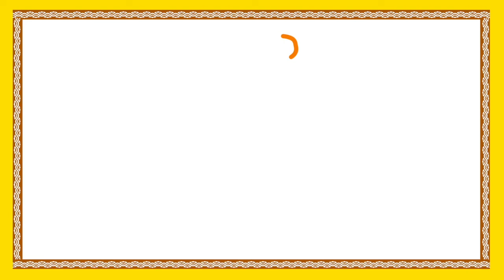కుక్క తో తీర్పు చెప్పిన తెనాలి | Tenali Ramakrishna Stories | Animated Cartoon Stories | Bommarillu